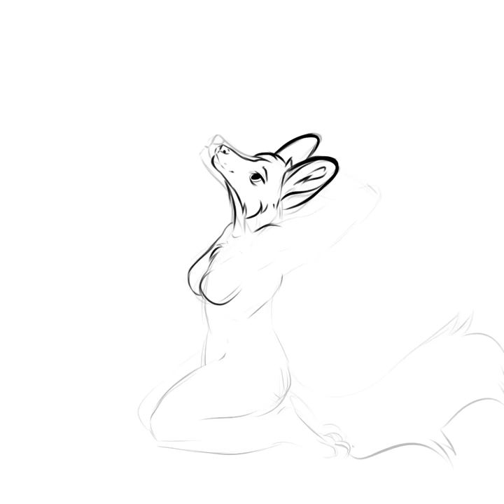Sunny day || SUNNY AFRICAN WILD DOG SPEEDPAINT !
Old but gold B3 How was you weekend? Did you saw savanna? Africa? Or pref cold place?